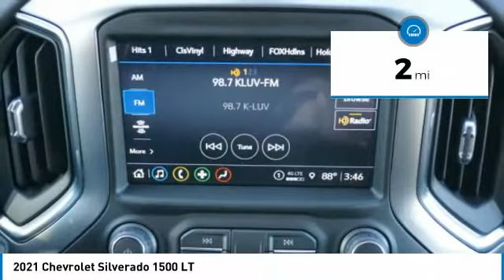2021 Chevrolet Silverado 1500 Decatur TX 110534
2021 Chevrolet Silverado 1500 LT

2111 US HWY 287 South

Don't miss this 2021 Chevrolet Silverado 1500. It's equipped with great features. You'll want to take this vehicle home. Make a great choice today.